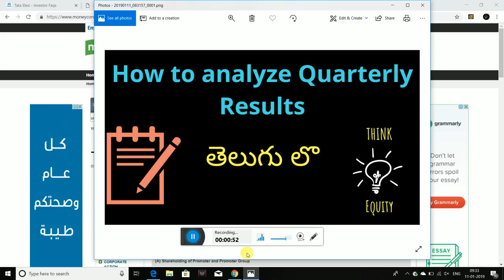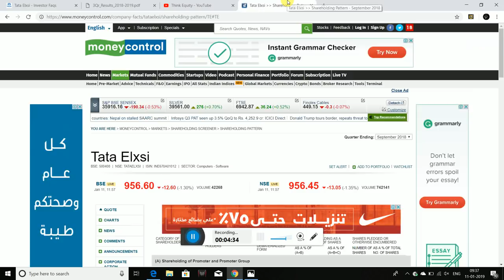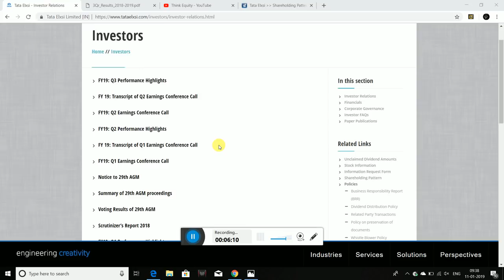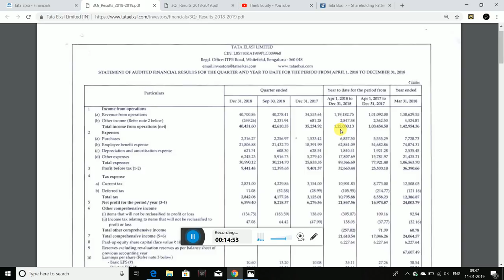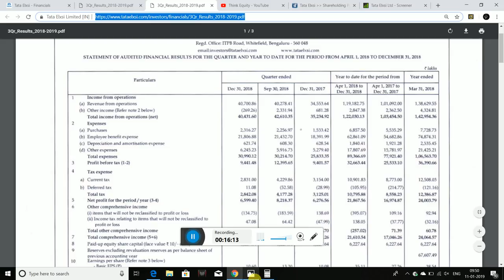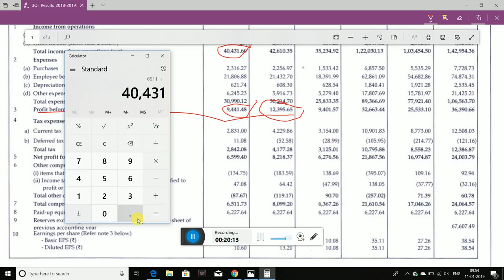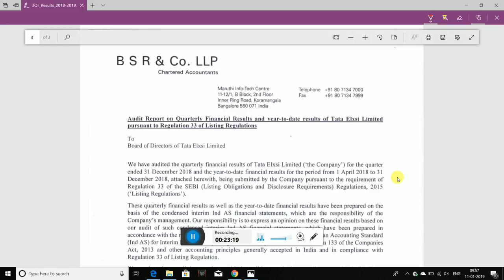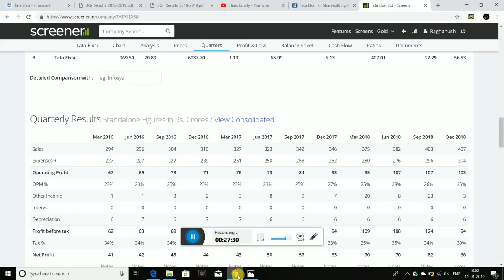Quarterly Results - Telugu lo- How to analyze quarterly results of a company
Analyzing quarterly results is an important part of fundamental analysis. A part from QoQ, YTD and YoY performance of profit and loss, there are other parameters to be checked while analyzing the quarterly results of a company.
For more details please check the video.

1. The Dhandho Investor
2. Common Stocks and Uncommon Profits
3. One Up on Wall Street
4. Learn to Earn
5. The Unusual Billionaires

Technical Analysis Books:
1. how to make money trading with charts
2. Technical Analysis and Stock market profits

Some Self-help books I recommend to read:
1. Power of your Sub- Conscious Mind
2. Think and Grow Rich
3. The Steve Jobs Way
4. Ted Talks
5. Crush It
My Video gear:
1. Samsung Galaxy S8
2. Dell Laptop
3. Microphone
4. Gorilla Pod